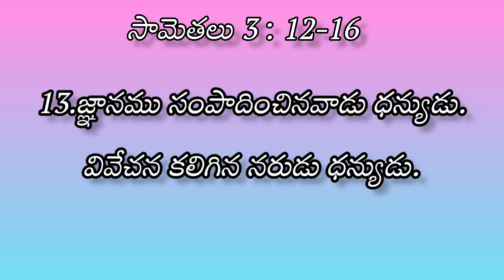Todaypromise inTelugu|Eroju devuni vagdanam|DailyBible promise daily bible verseఈరోజుదేవుని వాగ్దానం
# daily promise